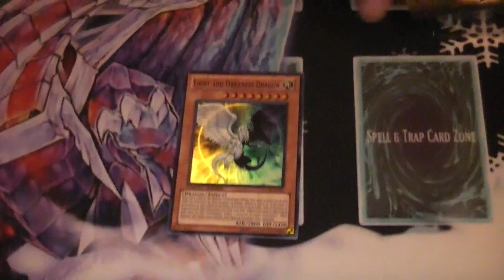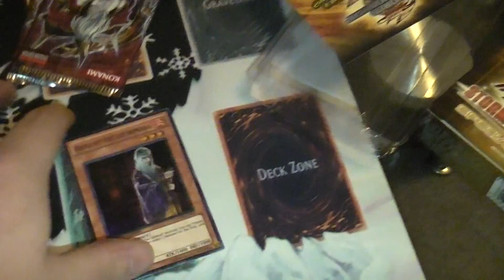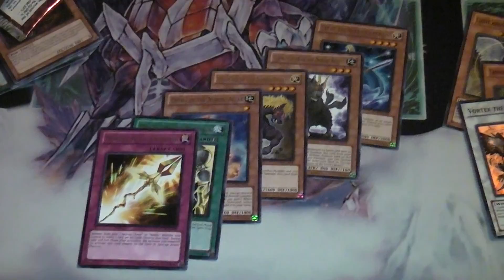Cracking 2 Special Editions STOR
Anyone want nordics???